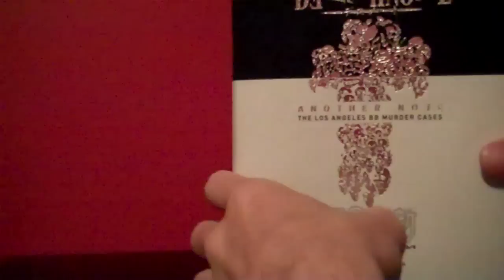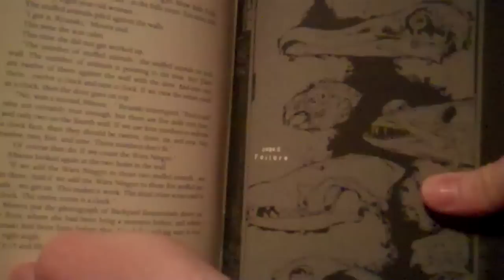Death Note: Another Note novel review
My thoughts on the prequel novel to the Death Note anime/manga, Death Note: Another Note - The Los Angeles BB Murder Cases.